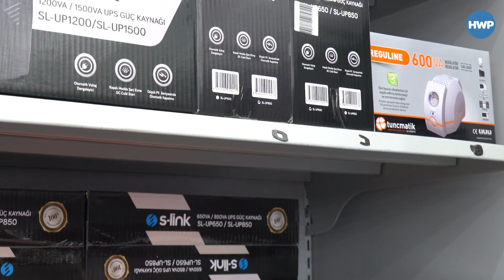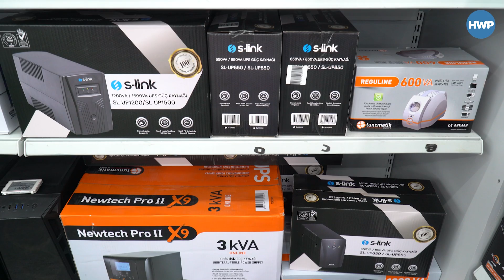Kesintisiz Güç Kaynağı (UPS) Nedir? | UPS Modelleri Nelerdir?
Bu videomuzda elektrik kesinti anlarında hayat kurtarıcı rol üstlenen UPS modellerine göz alıyoruz.

*Bu video MediaMarkt Türkiye desteğiyle hazırlanmıştır.

Kesintisiz güç kaynağı anlamına gelen UPS cihazları, elektrik kesintisi ve voltaj değişimlerinde önemli cihazlarınızın etkilenerek bozulmasını önleyen bir yapıda geliştirilmiştir. İçlerinde yer alan aküler sayesinde gerektiği anda size güç desteği sağlarlar.

UPS'ler yapı itibari ile ikiye ayrılır:
- Statik UPS
- Dinamik UPS

Videomuza konu olan statik UPS'ler ise kendi içinde;
Offline UPS
Line Interactive UPS
Online UPS

şeklinde ayrışırlar.

Offline UPS nedir?

Offline UPS şebekeyi direkt olarak aktarır. Ancak elektrik kesintisi durumunda akü devreye girer. Ancak bu aküden güç gelişi sırasında kısa süreli de olsa elektrik kesintisi kullanıcı tarafından hissedilir.

Line Interactive UPS nedir?

Bu UPS ise yine şebeke kesintisi sırasında aküden destek sağlarken, normal kullanımlarda regülatörü üzerinden şebeke elektriğini bağlı olan cihaza aktardığı için voltaj değişimlerinden kaynaklı sorunların da önüne geçmesini sağlar. Akülerin doldurulması şebekenin normal olduğu durumda eviricinin ters yönde işletilmesiyle sağlanır. Line Interactive UPS'ler offline modellerin voltaj regülasyonlu versiyonu olarak bilinmektedir.

Online UPS nedir?

Online modeller ise her zaman OVR ve akü üzerinden bağlı olan cihaza akım sağlar. Bu sayede her koşulda cihaz elektrik almaya devam eder. Elektrik kesintisi sırasında ise güç kaybı olmaz. Ancak akünün sürekli çalışması neticesinde diğerlerine nazaran akü ömrü daha az olabilir ve aynı zamanda sürekli akım olması nedeniyle UPS'in soğuması için fan yer alır. Bu nedenle diğer modellere göre sesli çalışırlar.